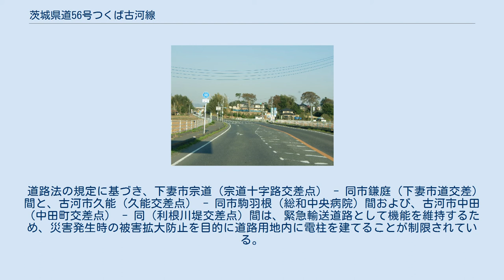茨城県道56号つくば古河線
茨城県道56号つくば古河線（いばらきけんどう56ごう つくばこがせん）は、茨城県つくば市から古河市までを結ぶ県道（主要地方道）である。
 つくば市今鹿島から国道125号と国道354号に挟まれて並行する形で西に延び、古河市中田の国道4号の利根川橋へ至る主要地方道である。
周囲に筑波サーキットがある。
 終点の古河市中田は古河市中心部からは離れた埼玉県境の利根川縁に位置しており、古河市とつくば市を結ぶというよりは、国道125号や国道4号の利根川橋を介して埼玉県北東部（久喜市栗橋地区）とつくば市を結ぶ性格が強いほか、茨城県道137号若境線と合わせて、久喜市〜下妻市間の国道125号のショートカットの役割を持っている。
（案内標識においても古河方面では「栗橋」や「東北道」といった表示が見られるため） 1994年（平成6年）4月1日、それまでの県道宗道今鹿島線（整理番号138）、県道宗道古河線（整理番号139）の一部（千代川村宗道 - 総和町下大野）、県道久能中田線（整理番号301）を統合・廃止して、起点を茨城県つくば市、終点を古河市とする新たな路線、主要地方道つくば古河線（整理番号69）として認定された。
翌1995年（平成7年）に整理番号56に変更し現在に至る。
 道路法の規定に基づき、下妻市宗道（宗道十字路交差点） - 同市鎌庭（下妻市道交差）間と、古河市久能（久能交差点） - 同市駒羽根（総和中央病院）間および、古河市中田（中田町交差点） - 同（利根川堤交差点）間は、緊急輸送道路として機能を維持するため、災害発生時の被害拡大防止を目的に道路用地内に電柱を建てることが制限されている。
 つくば市吉沼（2011年4月撮影）